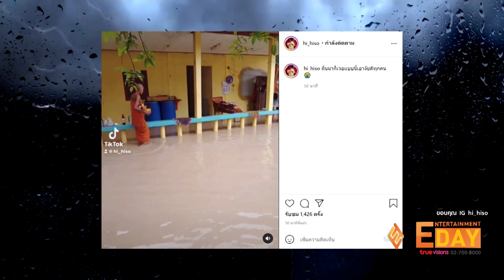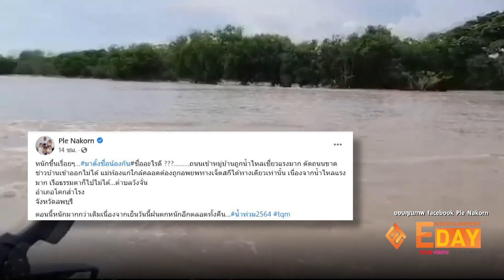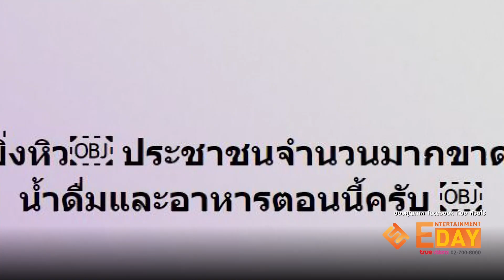“ฮาย อาภาพร” โอดโดนน้ำท่วมไร่นาเสียหาย - ด้านคนบันเทิงเร่งช่วยเหลือผู้ประสบภัย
Entertainment Day_280964

จากสถานการณ์น้ำท่วมทำให้ประชาชนผวาหวั่นซ้ำรอยปี 2554 และตอนนี้สถานการณ์น้ำท่วมใน17 จังหวัด ทั้งในภาคเหนือ ภาคอีสาน และภาคกลาง หลังเจออิทธิพลของร่องมรสุมและ พายุโซนร้อน เตี้ยนหมู่ ทำให้น้ำท่วมฉับพลันน้ำป่าไหลหลาก ประชาชนชาวบ้านได้รับความเดือดร้อนอย่างหนัก บ้านเรือน ที่นา สวนผลไม้ ได้รับความเสียหายจำนวนมาก

ช่วงเช้าวันนี้สถานการณ์น้ำท่วมยังวิกฤตหนักหลายจังหวัดอพยพผู้ประสบภัยไปในจุดที่ปลอดภัย เช่นเดียวกับนักร้องลูกทุ่งชื่อดัง ฮาย อาภาพร ถึงกับถอดใจ หลังไร่มันสำปะหลัง และนาข้าวกว่า 200 ไร่ จมอยู่ใต้น้ำ ตีค่าความเสียหายกว่าครึ่งล้าน รวมถึงวัดสวนหลวง อำเภอลาดยาว จังหวัดนครสวรรค์ ที่ได้บริจาคเงินสร้างโบสถ์ไว้ 30 ล้านบาทได้รับผลกระทบหนัก

ด้านนักแสดงสาว นุ่น รมิดา ได้แชร์โพสต์ภาพความเสียหายของจัง หวัดชัยภูมิซึ่งเป็นบ้านเกิดของตน เอง โดยบอกว่าชัยภูมิสาหัสมาก โรงพยาบาลที่ใกล้บ้าน ตอนนี้ทุกอย่างพังหมด ขอความอนุเคราะห์จากทุกคนช่วยกันบริจาคซื้ออุป กรณ์ทางการแพทย์ ฟื้นฟูสภาพโรงพยาบาลให้กลับมาใช้งานโดยเร็ว

นักร้องชื่อดัง ก้อง ห้วยไร่ ที่ได้ลงพื้นที่ช่วยเหลือผู้ประสบภัยที่จังหวัดชัยภูมิ พร้อมทั้งขอประชา สัมพันธ์ในการช่วยเหลือ ซึ่งขาด แคลนข้าวกล่อง น้ำดื่ม ของใช้จำ เป็น รวมไปถึงต้องการเจ็ทสกีเพื่อลงไปช่วยเหลือคนแก่ คนท้อง เด็กที่ติดอยู่ตามบ้าน

หลายคนเป็นห่วงบ้านที่จังหวัดชัยนาทของนักร้องลูกทุ่งสาว จิ้งหรีดขาว วงศ์เทวัญ ซึ่งทีมงานได้ติดต่อไปยังเจ้าตัว ผู้จัดการส่วนตัวแจ้งมาว่า บ้านของนักร้องลูกทุ่งสาวไม่โดนน้ำท่วม พร้อมขอบคุณทุกคนที่เป็นห่วง